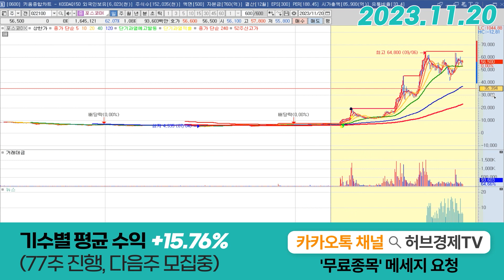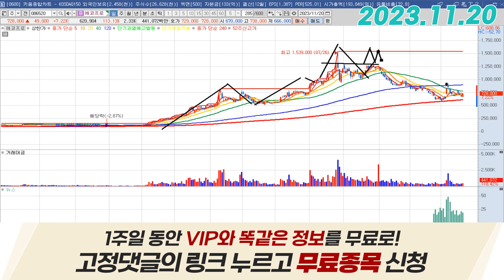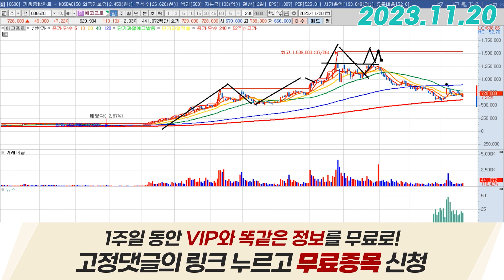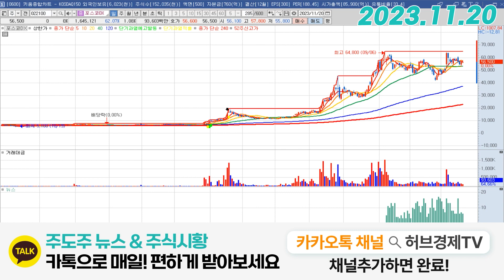포스코DX (022100) - 에코프로를 통해 배워야합니다